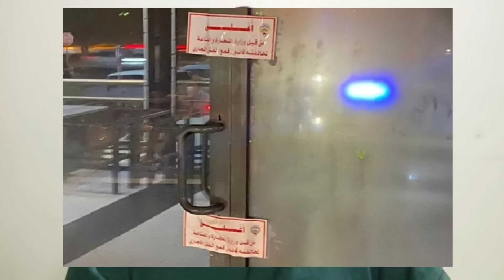కువైట్ ముఖ్యాంశాలు || Kuwait News Highlights 677 || 26 October 2022 || SukanyaTv Telugu